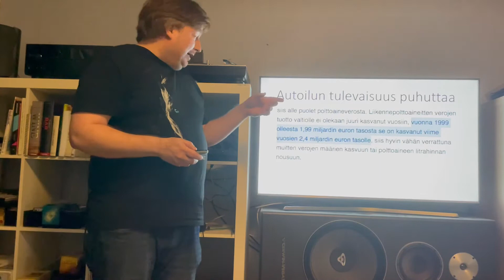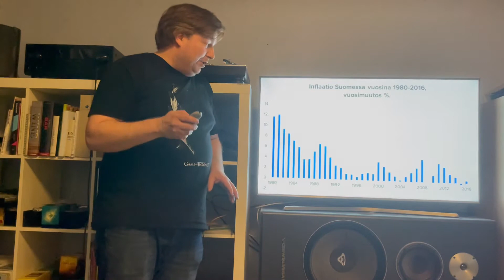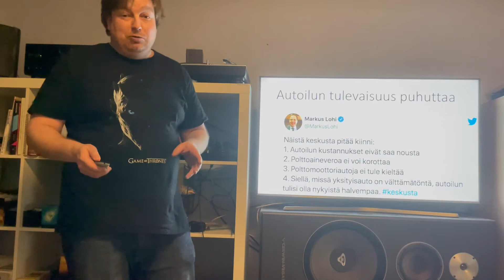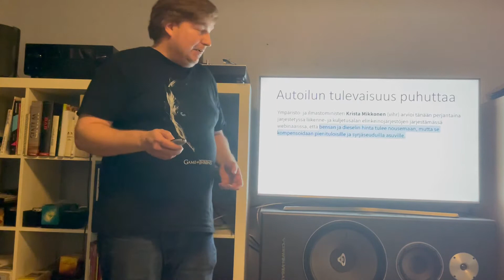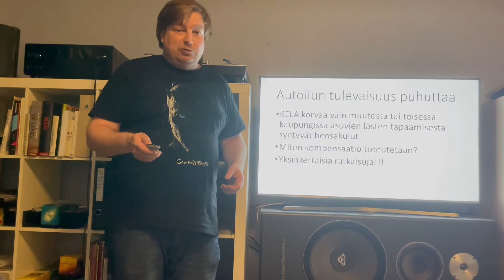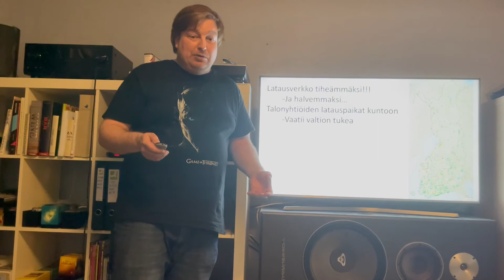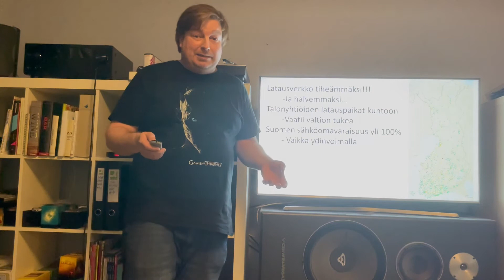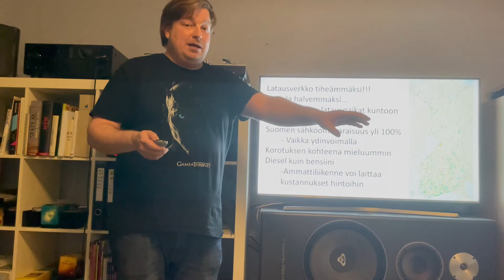Autoilun tulevaisuus puhuttaa - Sakari Helken Vaaliblogi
Poliitikoilta tuolla yläketjussa hieman järjettömiä mielipiteitä, siksipä tein aiheesta videon.